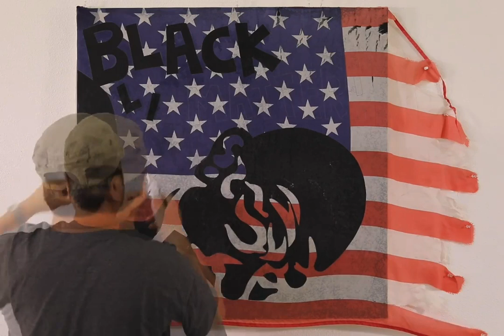Kirk Ke Wang: Black Lives Matter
"To me, art is not just for its aesthetics and values. It’s about the artist’s responses to his/her social surroundings. Inspired by the public cry for George Floyd and recent nationwide protests, I made art involving with performance, video and collage painting. Still following my “Human Skins©” concept, I titled the work as “Let Me Breathe, To Open Your Skin”.

I used the weathered American flag that flown in front of my house as the metaphor of the skin of our country. Here is the poem I wrote for the work.

“Let me breathe, to open your skin”

I like my skin,
a black skin,
a beautiful skin,
a human skin.

I love your skin,
the mother’s skin,
a pale skin,
a tightened skin.

I need to breathe,
under your skin.
give me a blade,
to peel your skin.

a black life,
a beautiful life,
a human life.

I love you mother,
to matter my life.
let me breathe,
to open your skin."

By Kirk Ke Wang ©

Kirk Wang is a Professor of Visual Arts at Eckerd College in St. Petersburg, Florida.